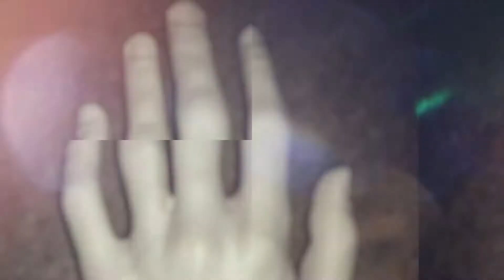Contenido digital, crescendo con el piano - Chopin | 39° FIP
Para los que se mantienen conectados a la vida virtual, una gama de contenidos pedagógicos, plásticos y musicales, de la fiesta pianística más importante de nuestro país, estará disponible a través de nuestras redes sociales.

PULEP: DSJ207

"Proyecto Apoyado por el Ministerio de Cultura" - Programa Nacional de Concertación Cultural